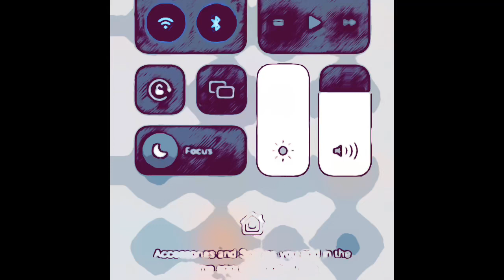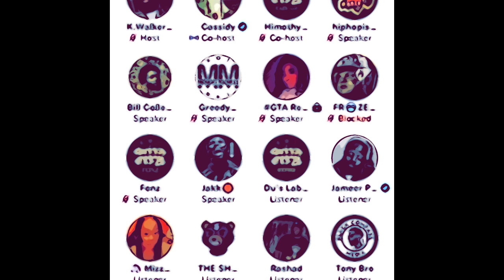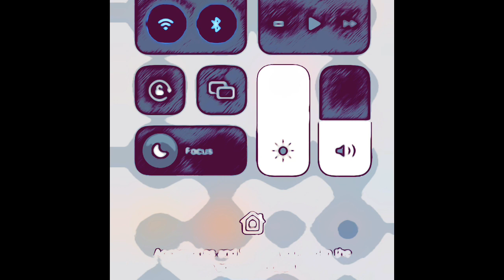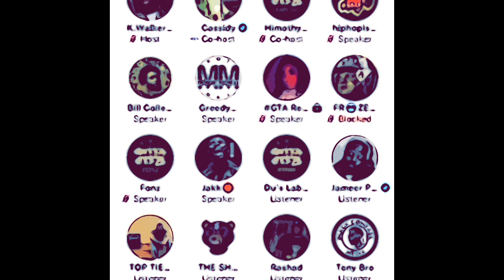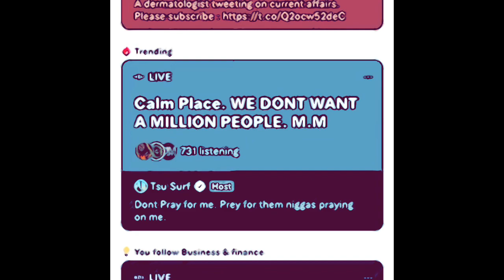Cassidy Talk Midnight Madness | Tsu Surf Had Something To Say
Facebook.com/theblockcaptain

Facebook.com/theblockcaptain